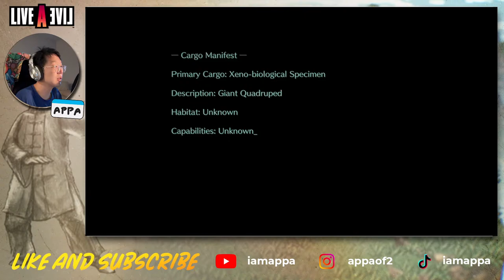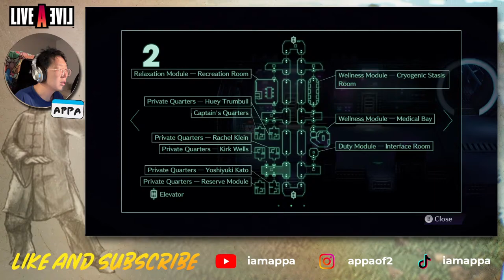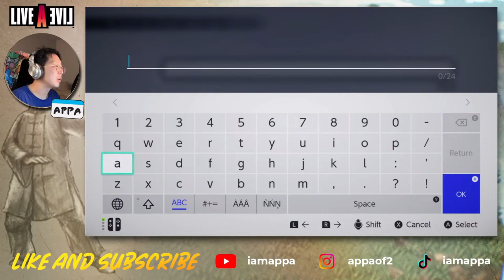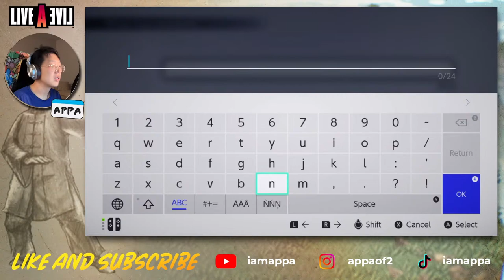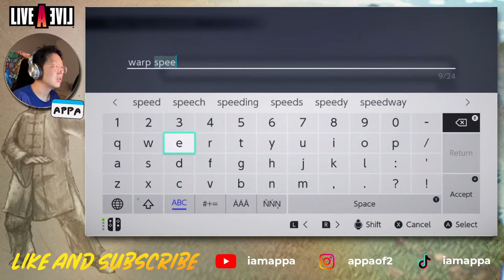Live A Live ! The Near Future, Robot King and More Part 8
Recommendation from Badele!
I know nothing about this game, but its an RPG with lots of characters! I'M IN!

Thank you to everyone who supports. Wouldn't do this without you.

Huge shout out to my friend @badele for the overlay
Song at the beggining from IASU called NPC. Follow him on instagram: @iasumusic